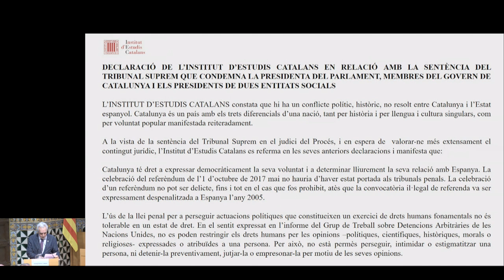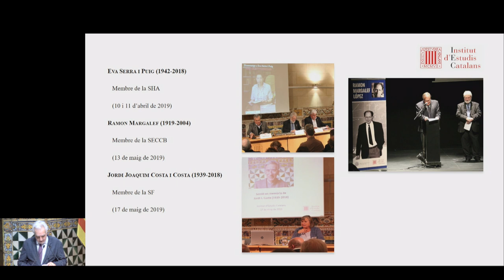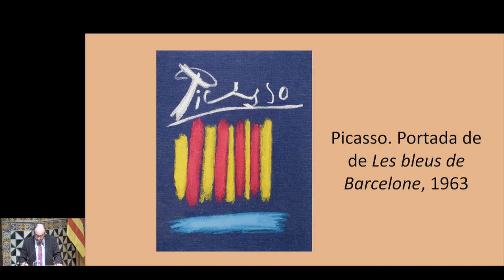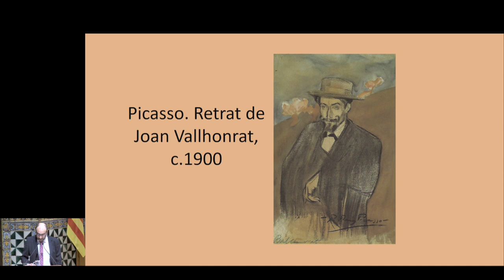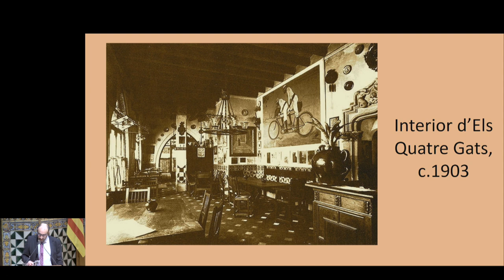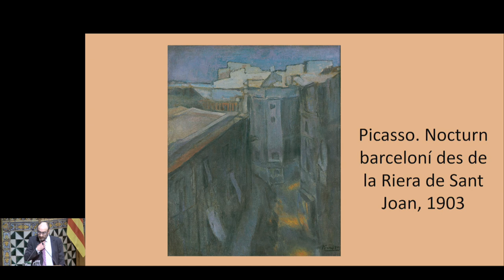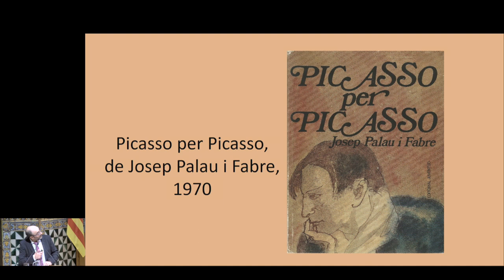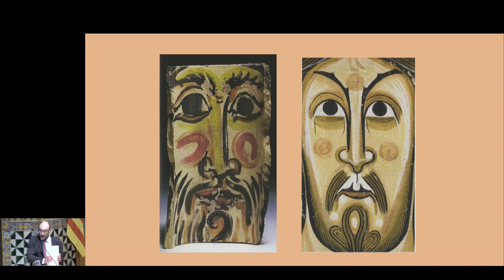Inauguració del curs 2019-2020 de l’Institut d'Estudis Catalans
El discurs reglamentari serà a càrrec d’Eduard Vallès i Pallarès, membre de la Secció Històrico-Arqueològica de l’Institut d’Estudis Catalans (IEC), i es titularà «Picasso i la cultura catalana: notes artístiques, humanes i literàries».

Assistiran a l’acte el president de l’Institut d’Estudis Catalans, Joandomènec Ros, la consellera de Cultura de la Generalitat de Catalunya, Mariàngela Vilallonga, i el síndic de l’Alguer, Mario Conoci.